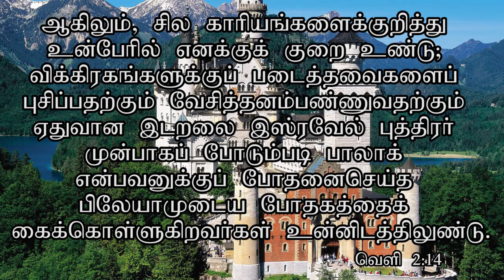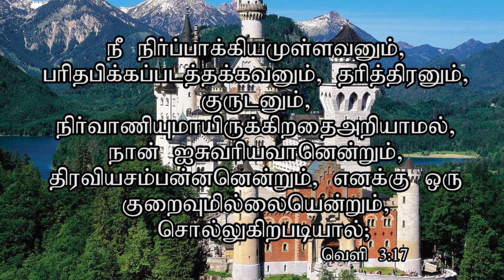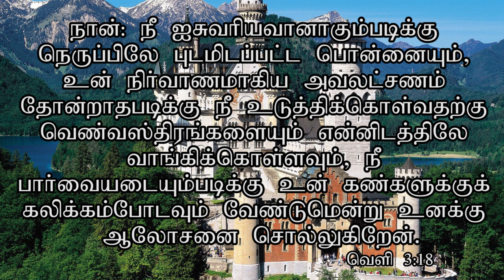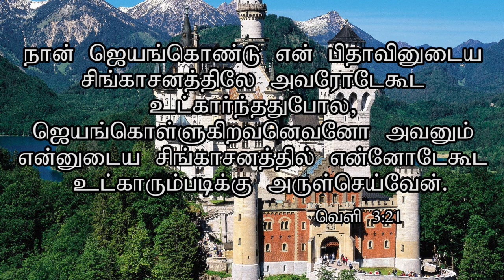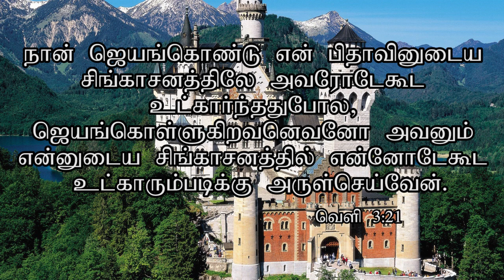லவோதிக்கேயா சபை ... church of the Laodiceans ...Tamil Christian message..Pr.G.James Edward...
லவோதிக்கேயா சபை ... church of the Laodiceans ...Tamil Christian message..Pr.G.James Edward. will uplift ur spirit when u hear this sermon...surely u will be blessed without doubt...this sermon was preached in Sons of Thunder Church at